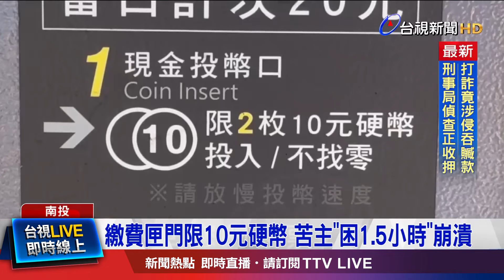繳費匣門限10元硬幣 苦主「困1.5小時」崩潰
合歡山武嶺、三座收費停車場，從今年4月啟用，不過其中機車每次收費20元，繳費匣門卻只收10元硬幣，造成許多騎士付款卻不成，只能受困的情況。因此，停車場業者表示，將研議增設兌幣機、新增多元支付等便民設備。